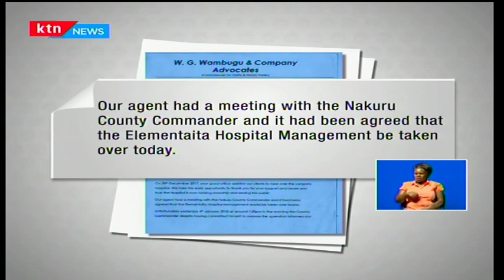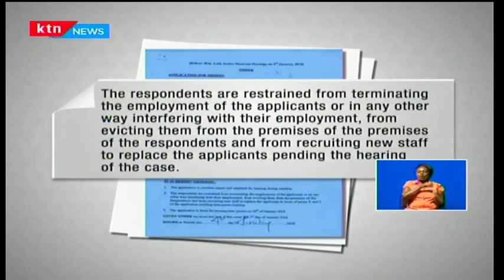Ailing Hospital: Ownership dispute disrupts service at St. Mary's Hospital